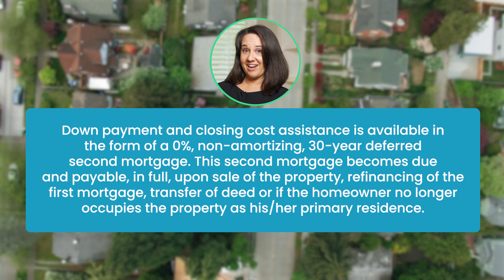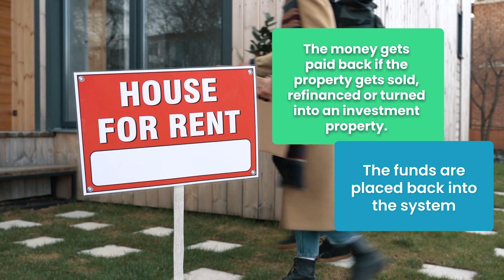Florida Approves ANOTHER $100M for Hometown Heroes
Want to help Florida spend $100 million? As of July 1st, the Florida Hometown Heroes Housing Program has received a significant boost! Full-time employed Floridians with certain income requirements can now get up to $35,000 for down payments and closing costs. Learn how to qualify and take advantage of this incredible opportunity. Act fast—the funds went quickly last time! 🏡💸

Realty Partners

⏰ Timestamps:
00:00 Florida Approves ANOTHER $100,000,000 for HHHP
00:18 Florida Hometown Heroes Program overview and funding boost
00:53 Eligibility requirements and benefits of the program
01:26 0% interest second mortgage and repayment conditions